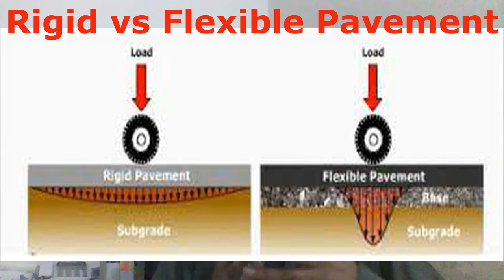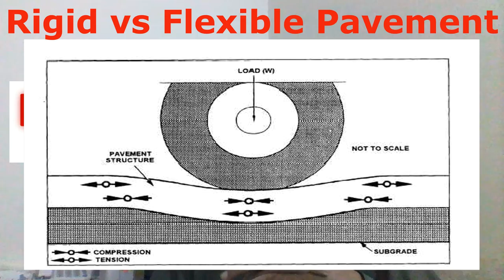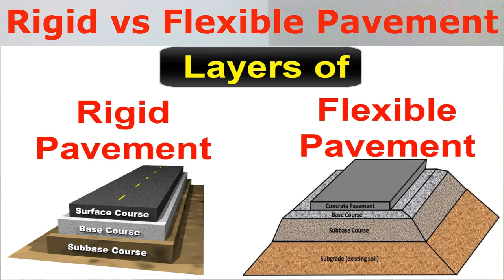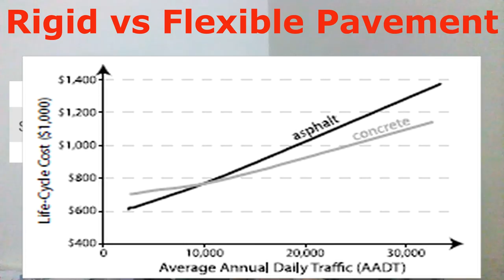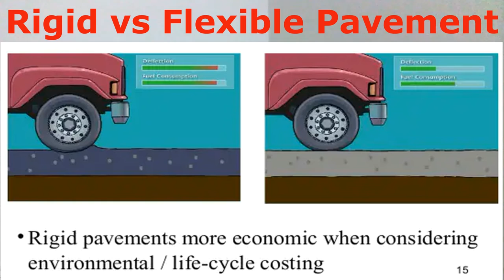Rigid Pavement vs Flexible Pavement || civil engineering basic knowledge in hindi/urdu Video #20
flexible pavement,rigid pavement,types of pavement,road types,types of road,road system,pavement,pavement thickness